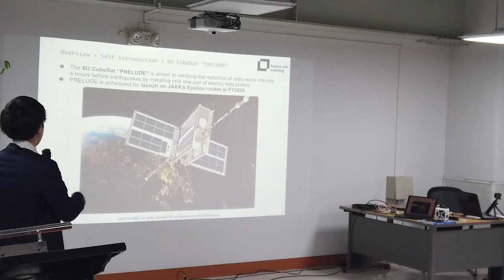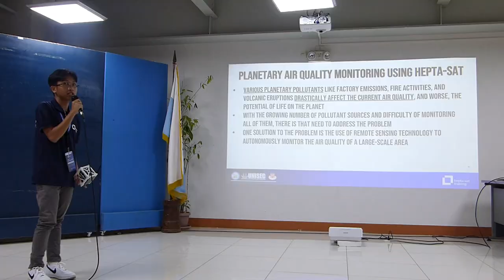HEPTA-Sat Training at Ateneo de Davao University, the Philippines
Date: Feb 23-24, 2024